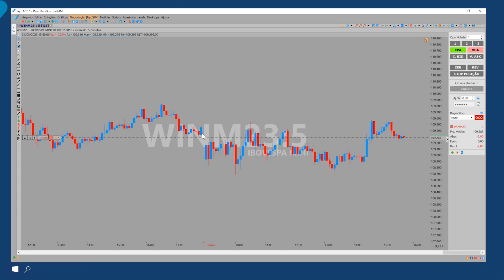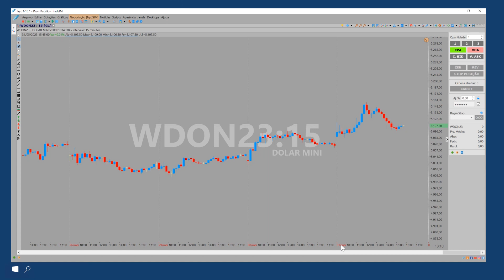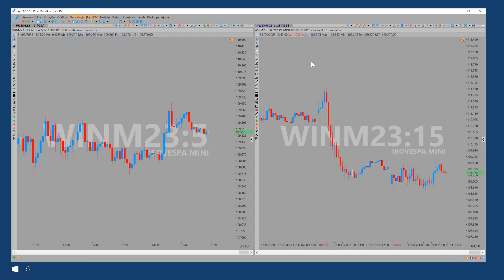Dúvidas da semana | TRYD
Bem-vindos ao Dúvidas da Semana do TRYD! Aqui ajudaremos a esclarecer as dúvidas mais frequentes dos usuários com tutoriais, dicas e respostas claras.
E se você tiver alguma dúvida que gostaria de ver respondida em um de nossos vídeos, por favor, deixe um comentário abaixo.

Bons negócios.